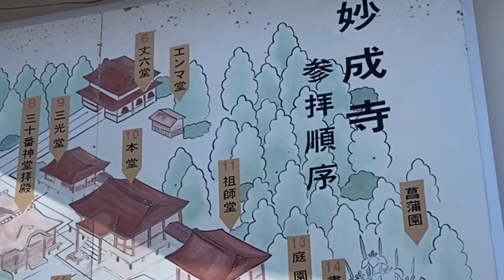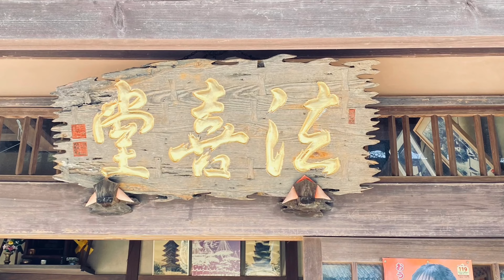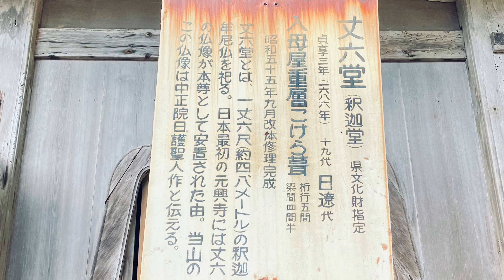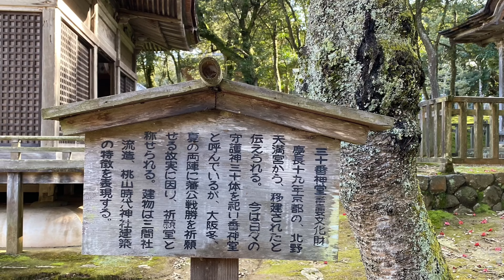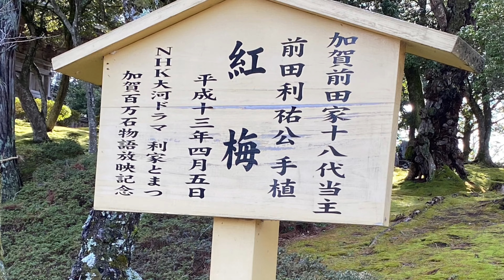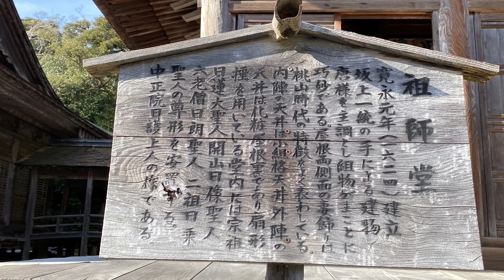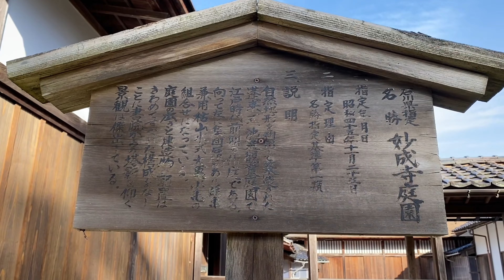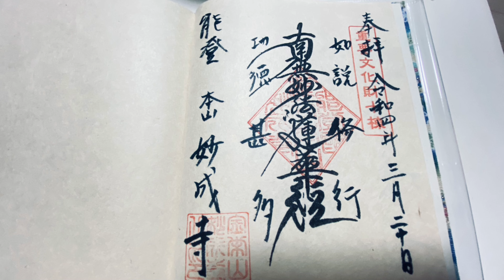日蓮宗本山 金栄山 妙成寺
石川県羽咋市（能登半島）に国重要文化財の北陸における日蓮宗の本山です。1294（永仁2）年、日蓮聖人の弟子日像聖人が師命により妙法を京都に広めようと、佐渡から都上がりの途中、船中で能登石動山天平座主の満蔵法印（日乗聖人）を教化改宗し、一寺を建立したのが妙成寺の始めです。

　重要文化財の十棟は、加賀藩前田家初代から五代にわたって造営されたもので、特に三代利常は生母寿福院の菩堤（ぼだい）所として本堂、祖師堂、五重塔等を造立しました。前田家御用大工の坂上又三郎が親子三代にわたって腕前を披露し、桃山時代の雄渾華麗な面を遺憾なく発揮しているといわれています。

　また、庭園は書院に隣する祖師堂との境界にある山畔を利用した池泉観賞式であるが、庭園に向かって左手に集団式鶴亀兼用の枯山水があることから池泉と枯山水併用の庭園と見ることが出来ます。      （旅ねっと より引用）

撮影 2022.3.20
ジンバルのバッテリー不足でiPhone11Proのみの撮影。